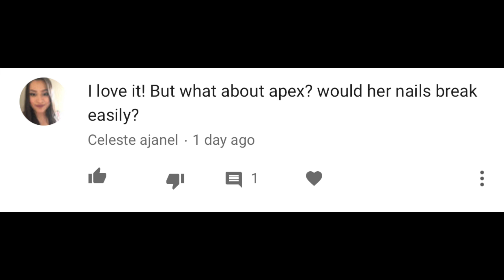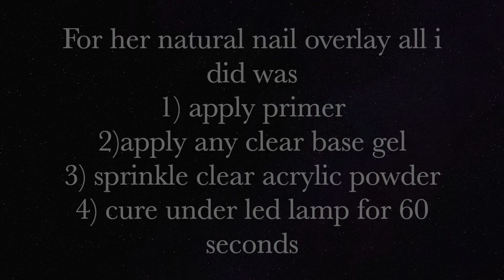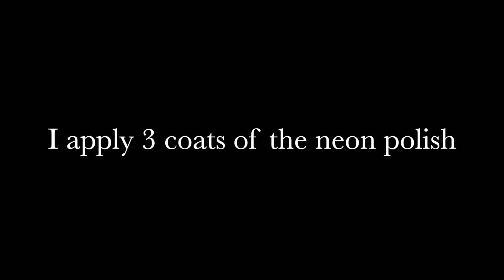HOW TO PROPERLY REMOVE ACRYLIC NAILS ( BEFORE AND AFTER )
WELCOME IN THIS VIDEO I WILL BE SHOWING YOU HOW TO PROPERLY REMOVE ACRYLIC NAILS !

THE SOAK OF PROCESS TAKES ME IN TOTAL ABOUT 45 MINUETS